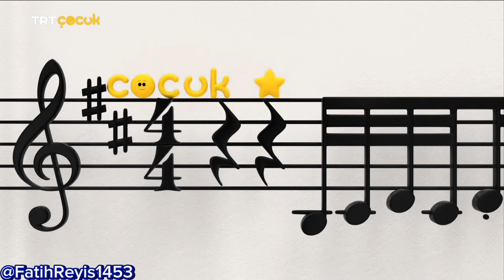(TRT Çocuk)(Hafta İçi)(Gün Programı - Yayın Akışı)(2. Jeneriği)(09.09.2024)(11:28)trtçocuk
Arkadaşlar Artık Okullar Açılıdı Ve Umarım Bu Dönem Güzel Bir Dönem Olur!😀